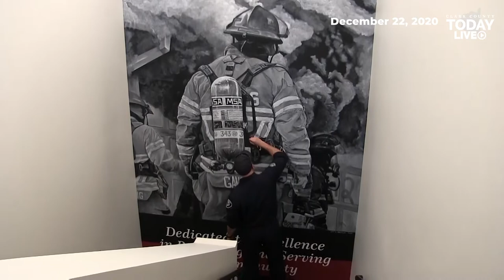Fighting fire with paint brushes: The story behind Fire District 6’s new mural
With the completion of Fire District 6’s new Station 63 in Salmon Creek earlier this year, the agency found there to be quite a bit of blank wall space, so they commissioned a mural from one of their own.